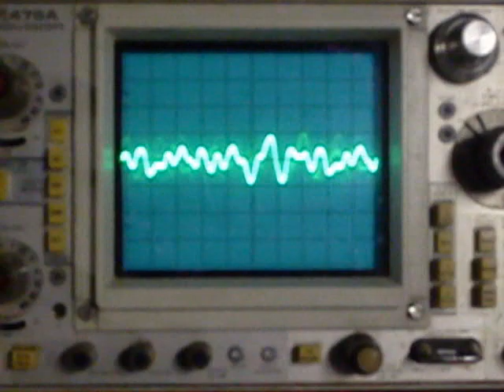Phantom of the Floppera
Test run of my (d)iskette (O)rgan doing Toccata & Fugue.

People have made floppy drives sing before, but this is my personal take on it.

Features two 3 1/2" drives and two 5 1/4" drives connected to a PIC18f14k50 microcontroller. It interfaces to any MIDI source via MIDI over USB. Straight MIDI would also be possible with an additional small circuit and some minor firmware changes. This initial version can respond to all 128 MIDI notes, and pitch bends +/- 2 semitones.

As it can produce only four simultaneous notes, and each drive has a different range and tonal characteristics, best results are obtained by arranging compositions by hand. However, it features two modes of operation: in one mode, MIDI channels 1 through 4 are played directly on floppy drives 1 through 4. In the other mode, all 16 MIDI channels are read, and notes are "intelligently" divvied out on a first-come, first-serve basis. "Note stealing" ensures that melody lines sound, but chords are often cut short. One or the other produces acceptable results for many unmodified MIDI files straight out of your favorite media player.

I apologize for the poor video quality. :)

Update Feb. 10, 2011: Wow, I just want to give a HUGE thank-you to every one of you for the overwhelmingly positive response! It truly means a lot to me.

I'm reading all your comments, and I've been answering individual questions--but due to popular demand, I will be posting a web site with additional information very soon. If you were interested in how this works, how I built it, and what else it can do, check back soon!

Again, thank you everybody for all your kind words!